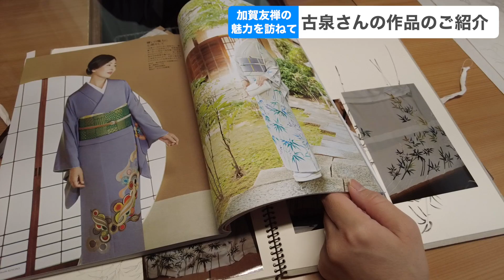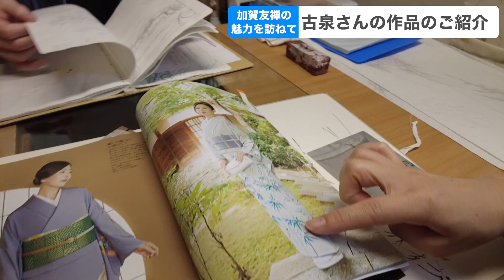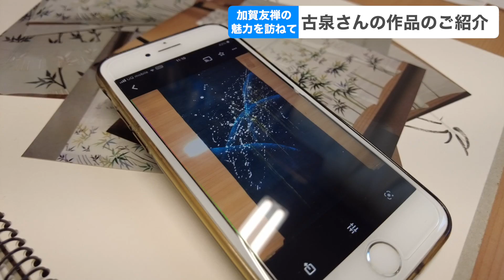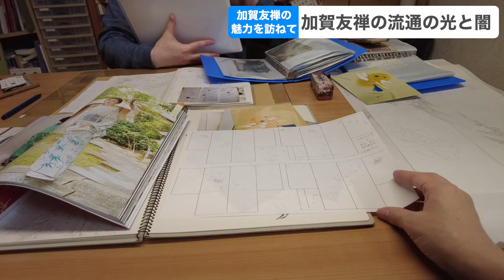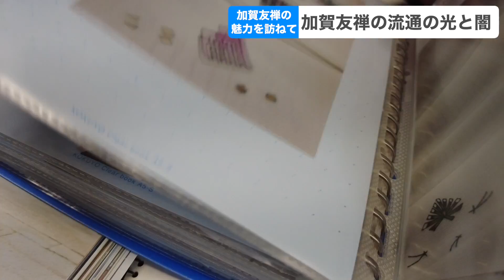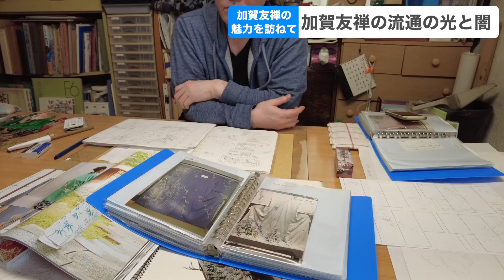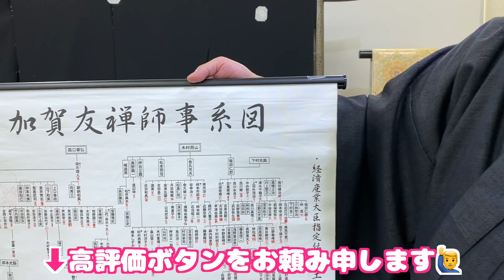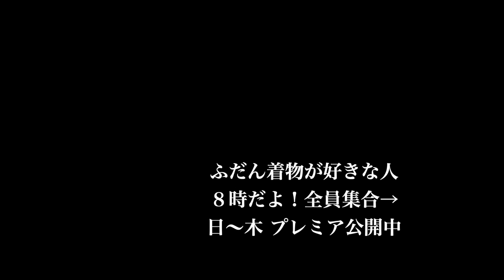【青山ゑり華×ふだん着物のtonton】加賀友禅の魅力を訪ねて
加賀友禅の地元で育ったとはいえ、作家さんに会うとかそんな機会はそんなにないのが現実。

ゑり華さんに連れられて、初めて加賀友禅作家さんに会ってきました。

加賀友禅作家の古泉さんは、気さくな作家さんで。

加賀友禅の作家って感じより、自然の絵を軽やかに描く絵描きさんのような方でした。

お部屋に入ってすぐ大きな消しゴムに目が止まったのですが、描いた絵を最後は全部消すんだそうで。

こんな手順で着物に描かれてるんだなぁと、幼い頃からよく見てた加賀友禅の始まりの手作業を少し見せて頂きました。

もう、帰る頃。。。缶バッチをいっぱいつけてる私のカバンをチラッと見て。

缶バッチ好きですか？と古泉さん。

はい🤭🎶と私。

では、これも。。。

と古泉さんが描いた加賀友禅缶バッジをお土産に頂きました🥰

今度は、古泉さんが描いた着物の実物が見れたらいいなー。

貴重なお時間をありがとうございます。